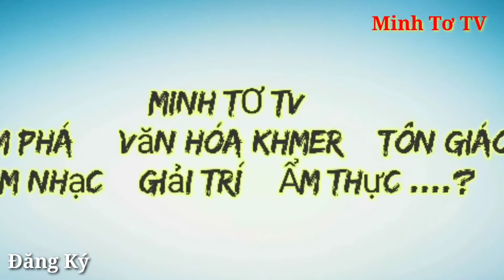Bolero Khmer Kim Ni /Minh Tơ TV